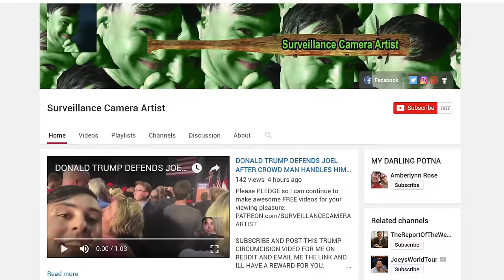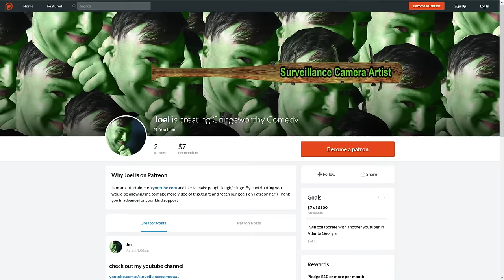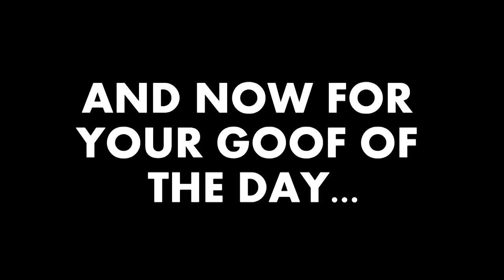The God of Cringe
This is the ultimate cringe, look no further